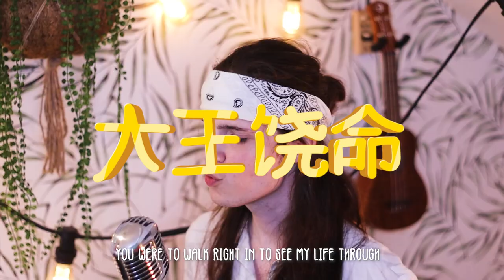"Not Easy to Disturb (不好惹)" Spare Me great Lord English Cover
Best OP of the season before the season started?
You decide in the comments!
Are you watching it now?
Or are you waiting for it to be dubbed in Japanese.
Google Play: OUT NOW!

Links in the channel Description!

►  Raayo  ​(You're here)  | Vocals, Guitars, mix and Video
►  @KadeKalka | Instrumental
►  @jeminix2 | Art

►Lyrics:
WOW!

You were to walk right in to see my life through
With a tension rising up (like a fire)
Show’s not done don’t walk away

You know the skill
Grows deep in the will
A friend he is still
From the bones down yeah

A hungry soul so
Disorganized
though it leads the way
It needs a little shoo bop
The road will sure get better yeah

Can’t stand the sheer pain, stop wasting my time
Living this life of work for way too long

It feels like yin and yang when I am gone
I guess I can’t say I’ll be who I was before
Nobody knows how far will be enough,
Now the one thing I found.
Your thoughts are oh so shallow

For all the faiths they say they’ll rage a war
You can’t stop sunlight with a single SHADOW
Unleash the chakra that’s
Chosen you from deep within